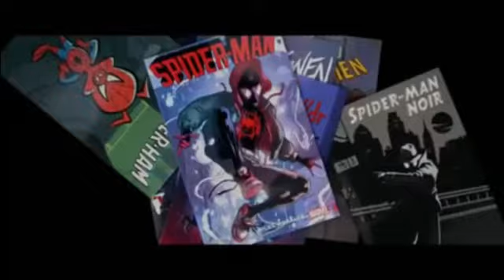Miles Morales and Gwen Stacy may FINALLY get together!! Spider-Man Across the Spider-Verse